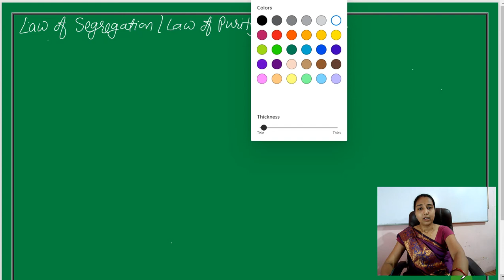Law of Segregation In Simple Language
Law of segregation Simple
law of dominance
Mendel's Laws
Inheritance and Variation
NEET BIOLOGY
GENETICS NEET